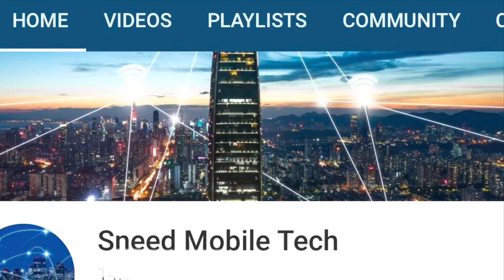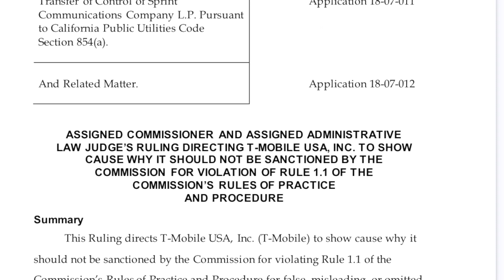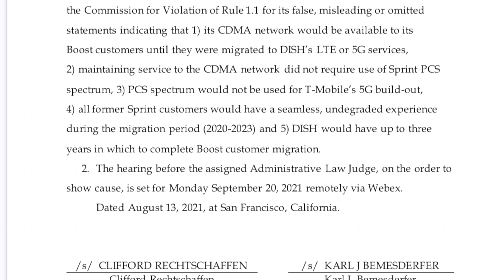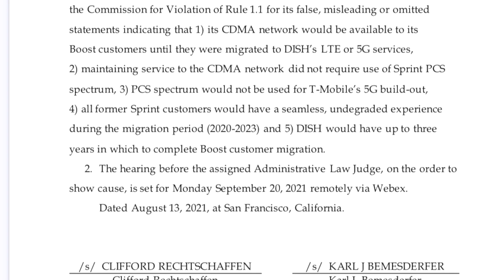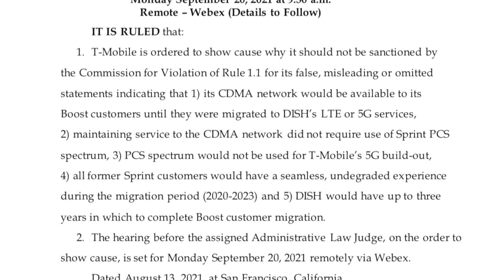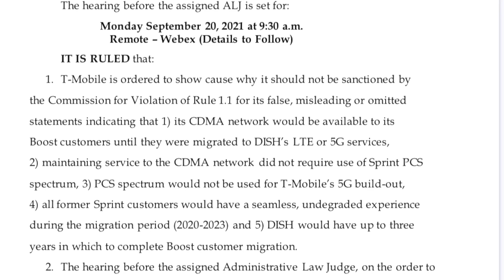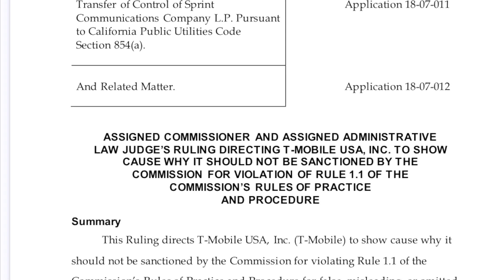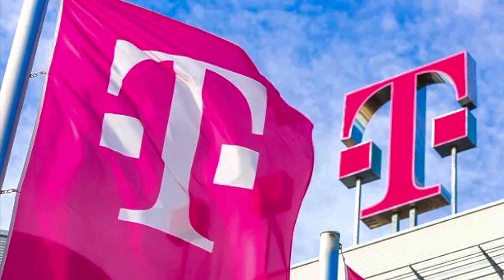T-Mobile in trouble, Boost Mobile network violations. Dish has case, Neville dropped the ball!